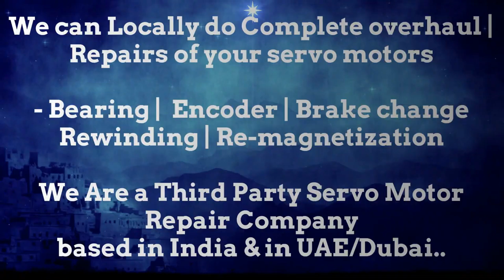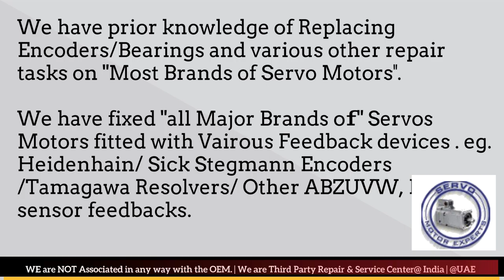SIG Schneider Repair Dubai Servo Motor Encoder Resolver Align India UAE Oman Bahrain Kuwait Qatar